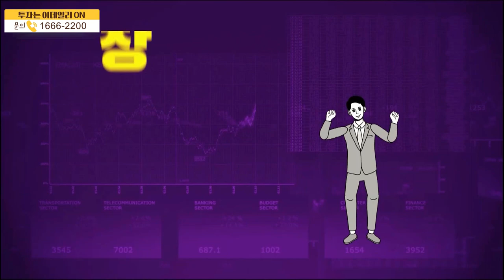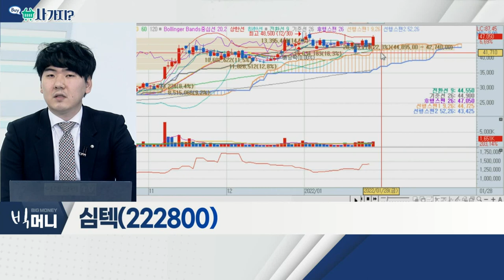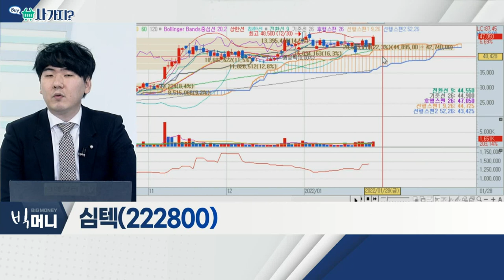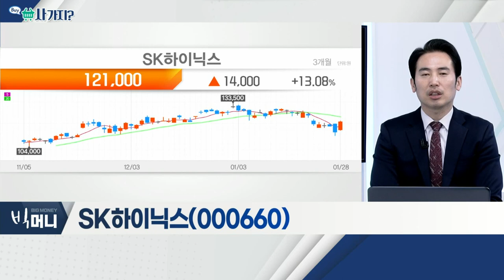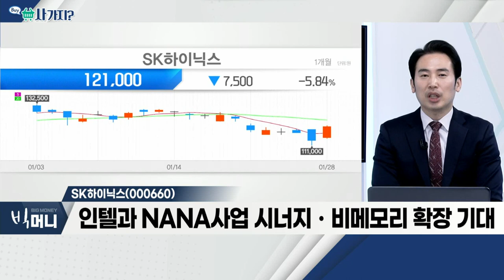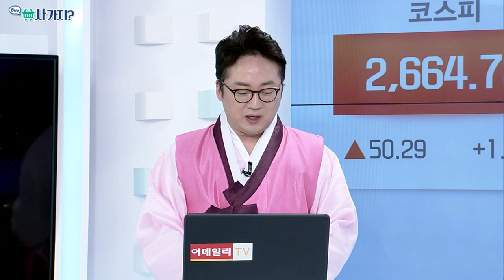심텍(222800), 휴마시스(205470)_사가지 (20220128)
심텍(222800)

- 연매출 42조 9,978억… 사상 최대 기록
- DRAM 수요 증가ㆍNAND 플래시 흑자전환
- 인텔과 NANA사업 시너지ㆍ비메모리 확장 기대